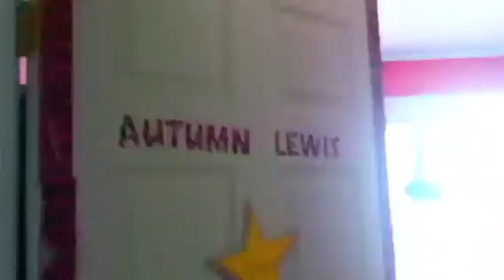Another great music vedio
Hi its autumn it's the last day of summer vacation so before I go back to school me and my brother did this vedio and also no copywrite intended all rights go to the owner hope you like it bye